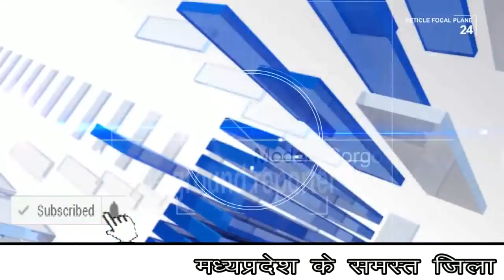मुख्यमंत्री ने लोकसभा चुनाव के मद्देनजर ली सभा , चुनाव के बाद किसानो के कर्ज माफ़ी का किया वादा